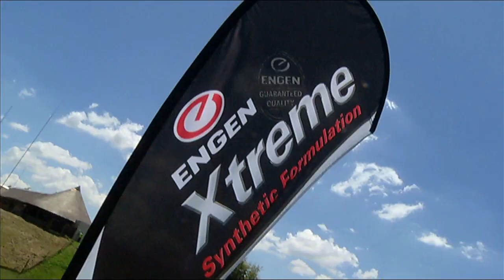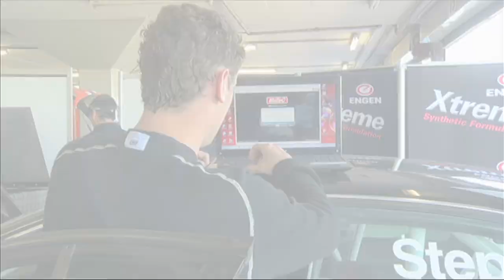Engen Racing Team storm into the first Super Series event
The Engen Racing Team were right in the thick of the action during the first round of the Super Series at Kyalami on Saturday 23 February 2013.

Check out the Engen Xtreme Audi Team with 2012 Bridgestone Production Car Champion, Michael Stephen and team mate Tschops Sipuka. Competing in the Engen VW Polo Cup is Engen Primax Team, Kosie Weyers and Mandla Mdakane.

Don't miss out the action at Killarney, Cape Town on 16 March 2013.

Engen Racing... Proof of Performance